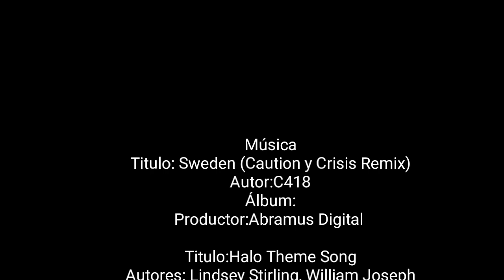Santo Desierto del Carmen